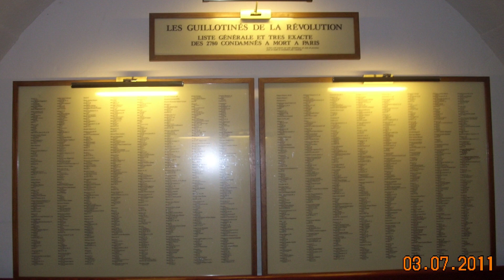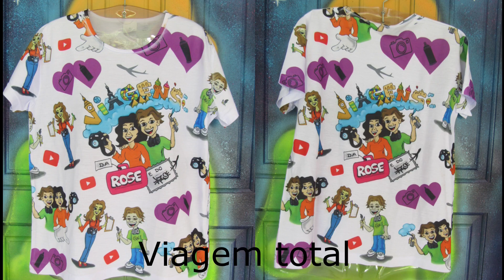Roteiro de 5 dias em Paris, com direito a Eurodisney e Palácio de Versailles.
Aqui apresentamos nosso roteiro de 5 dias em Paris, mas se você quiser podemos fazer um exclusivo para você!